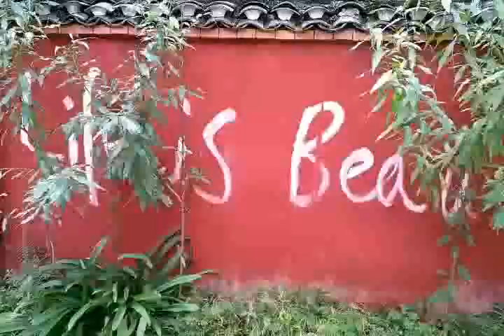Tai Chi Master and Academy in China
Tai Chi Master Huang Hua  and Academy in Yangshuo China.
Learn tai chi and Kung fu in China.